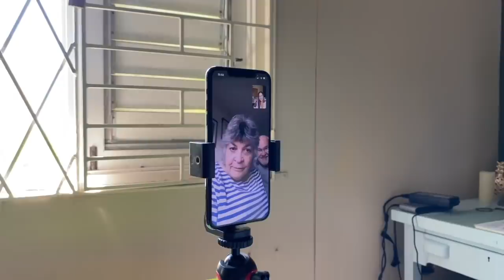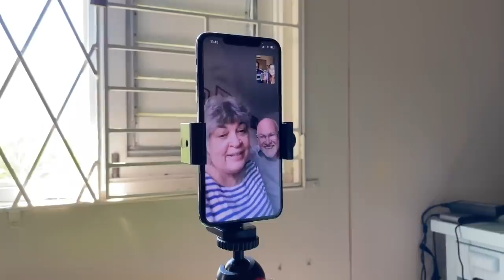PREGNANT! With BABY NUMBER 4!!! | Meet The Mitchells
MTM FAMILY! We've been keeping a little secret! We are growing again!

We are so excited to announce that we are welcoming another little being into our world! We feel so blessed to have this amazing experience one last time.

We have decided to wait a little bit longer to find out if we are having a boy or girl  (although we're sure you already have your own hopes and wishes for us) but in the meantime, we are enjoying the bliss of the miracle that is life.

In this video, we shared some intimate moments of when we found out as well as telling the children, Alex, Momo and our parents. We couldn't get all our siblings on camera for this one but suffice it to say, the excitement is REAL!!!

We can't wait for this next chapter and we are so happy for you to be a part of it. We can already feel your love and we are so grateful.

BIG LOVE

The Mitchells

We're a blended Jamaican family of many!!! Me (Tami) along with my Husband (Wayne) our 3 sons (Jax 8yrs, Atlas 5yrs and Oz 2yrs) Wayne's, eldest son (Gio 16yrs) Wayne's little brother (Alex 18yrs) and our beloved Nanny (MoMo) are giving you a peek into our crazy, messy, beautiful life as a family!!!